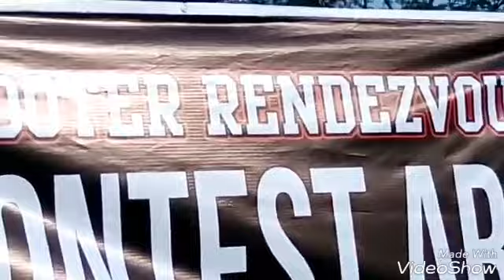JSR XI JONGGOL 2017